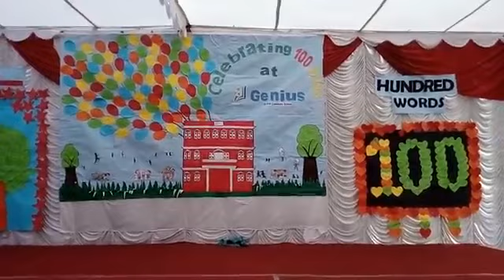Nira jaile risaune